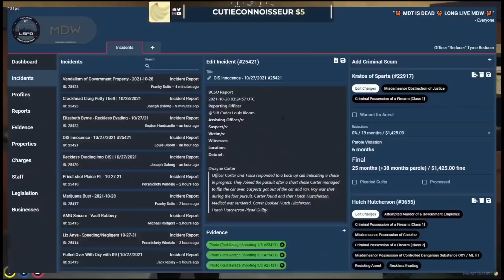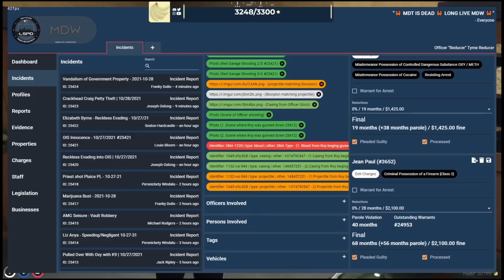GTA 5 Roleplay - Claire Seducer SONG??? | NoPixel 3.0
In this video we see some of Claire Seducer 's funniest GTA V RP moments on the NoPixel server and her singing two songs!

In this video we see Claire Seducer (Claire Seducer ) playing on the Nopixel server along side the sidemens Zerkaa and others. Grand Theft Auto 5 fiveM mod allows him to play gta roleplay and get these amazing clips.

Claire Seducer is one of the funniest on the twitch platform. I fully recommend you go and follow bananabrea on twitch and follow him on his other socials as this is just sprinkle of what sort of content he makes.

Let me know if you want to see more of bananabrea on my channel!